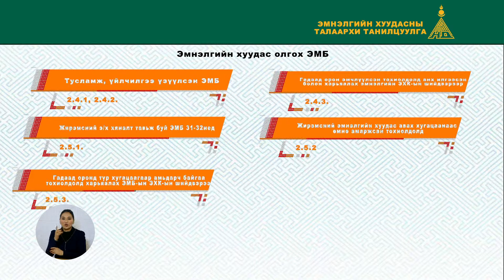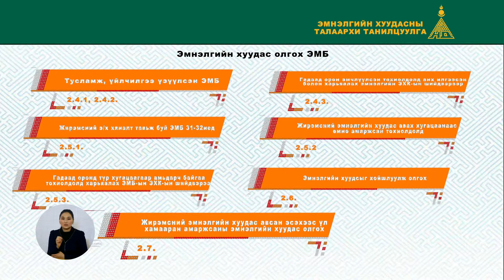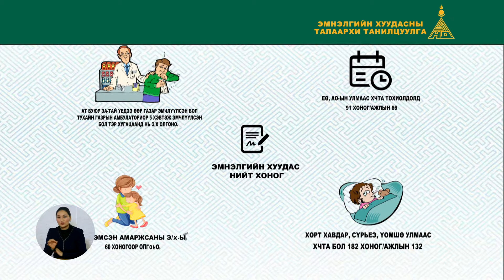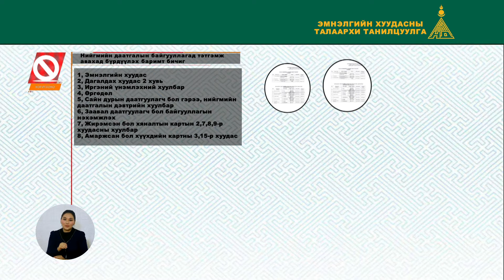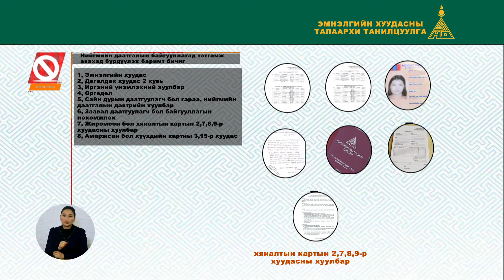emnelegiin huudasnii talaarhi taniltsuulga